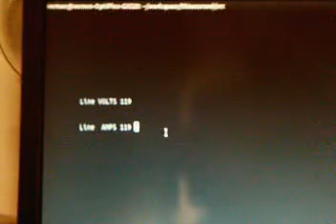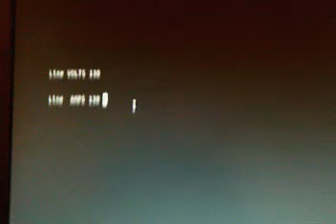Linuxscreen.MPG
Placing data on one place on the screen and updating. This will be useful on the ARM board - since it will be used in a test set I don't want various "printf" data scrolling up like some terminal from 1972.